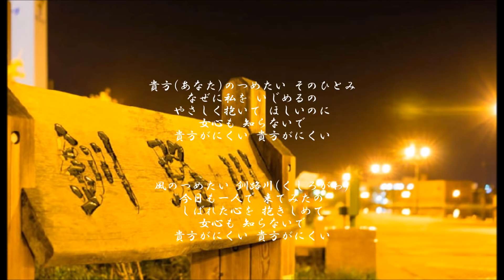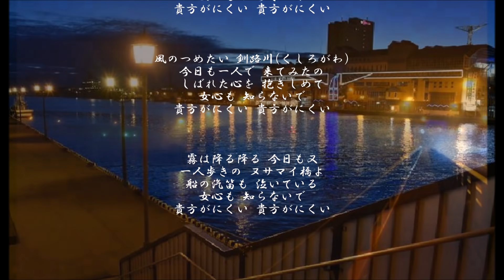釧路の夜・・・西田佐知子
「盛り場の女」 MR-3119 （1970年6月10日）より
佐知子節と痺れるようなファルセットをお楽しみ下さい。
作詞作曲：宇佐英雄　（元歌：美川憲一）

貴方(あなた)のつめたい そのひとみ
なぜに私を いじめるの
やさしく抱いて ほしいのに
女心も 知らないで
貴方がにくい 貴方がにくい

風のつめたい 釧路川(くしろがわ)
今日も一人で 来てみたの
しばれた心を 抱きしめて

霧は降る降る 今日も又
一人歩きの ヌサマイ橋よ
船の汽笛も 泣いている